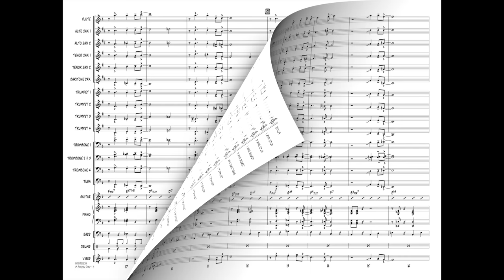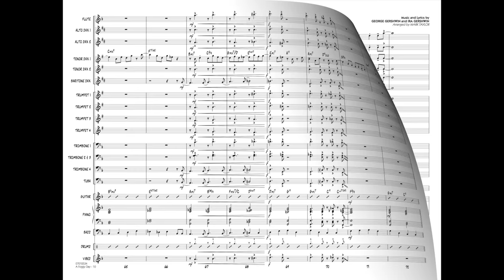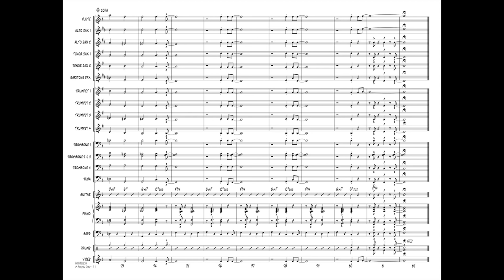A Foggy Day (In London Town) by Gershwin/arr. Taylor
If you are looking for a great-sounding medium swing tune that features tutti ensemble rhythms, this is the perfect chart for you! Even though there are short solos for trumpet and tenor, the primary focus is on the full ensemble.
HL07012533
HL07012534